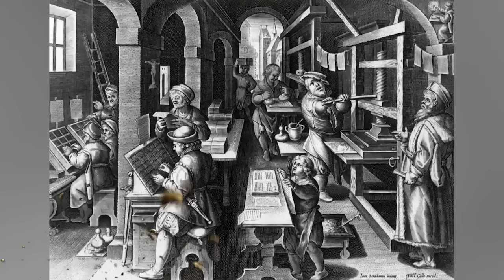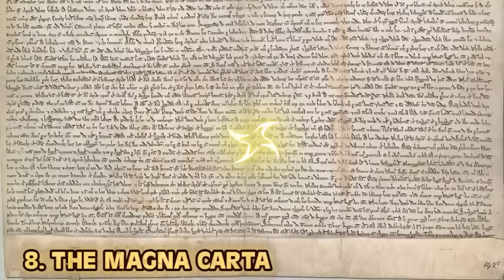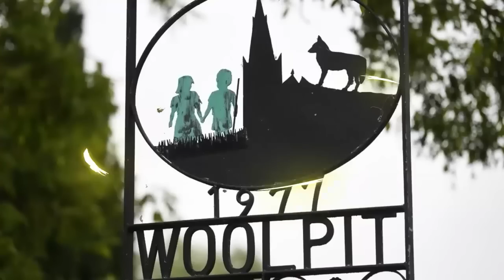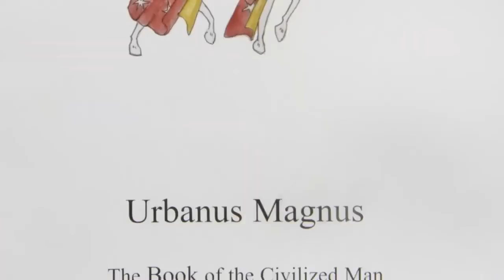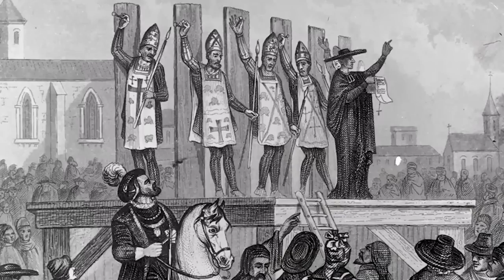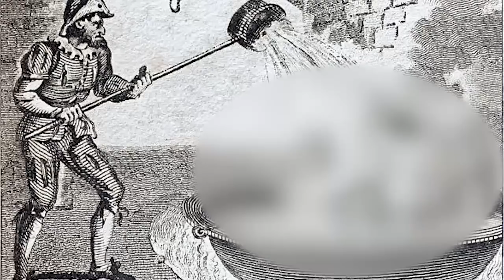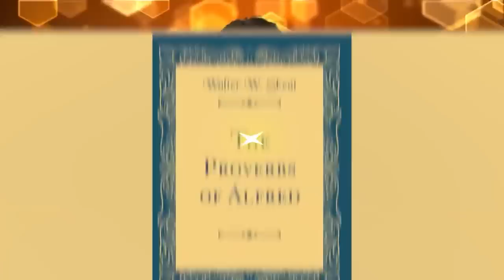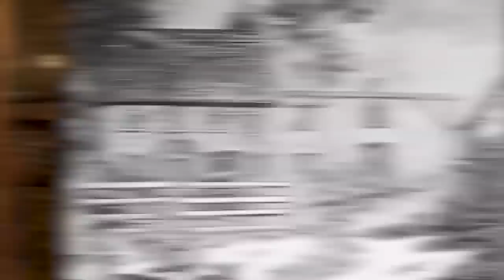Unusual Medieval Tales That Will Freak You Out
Marriages can be hard but back in Medieval Times it was pretty much all bad. Marriage back then was based on political arrangements rather than love. What are some medieval traditions we SHOULD leave in the past? Join us today on Bumblebee as we count down our Unusual Medieval Tales That Will Freak You Out!

Editors:
🍯Garreth Arenburg-Duchesne